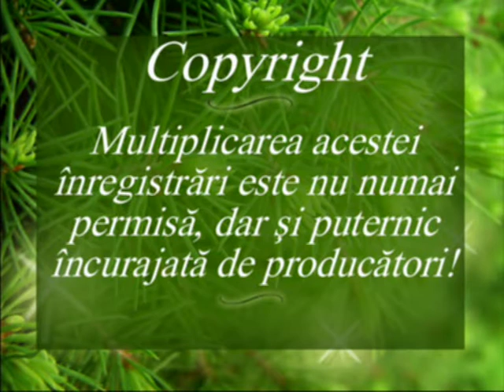3 Ezechiel 16 1